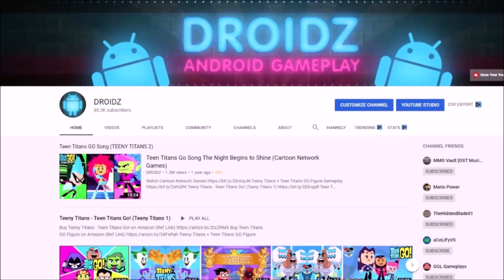Teen Titans Go vs Gorilla Grodd, Robin, Cyborg, Aquaman, Deathstroke (Teen Titans Go Figure)